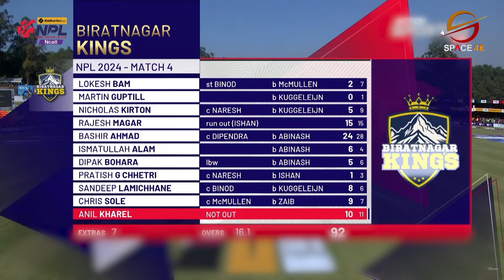एनपिएलमा सुदूरपश्चिम रोयल्सको सानदार जित, चितवन राइनोजको लगातार दोस्रो जित || Space Report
नेपाली क्रिकेटको महाकुम्भ सुरु, एनपीएलमा विश्व क्रिकेटका हस्तीको आगमन || Space Report || Space 4K Television ||

Video Editor
Sujan Poudel
Aashish Shrestha
Tek Bishwokarma

Camera
Manoj Khadka
Shrijan Shrestha
Nabin Bhandari
Dev Ghimire
Bishal Khadka

MCR Team
Ritesh Ghimire
Baidunath Das
Sachin Gunmi

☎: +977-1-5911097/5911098